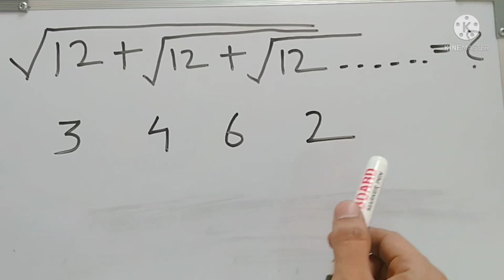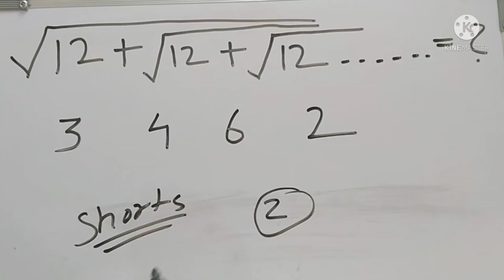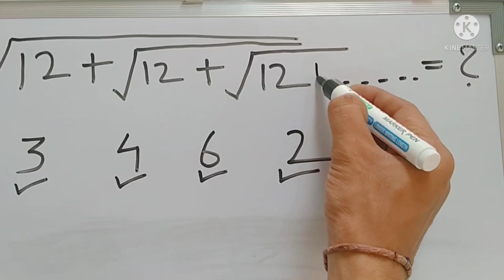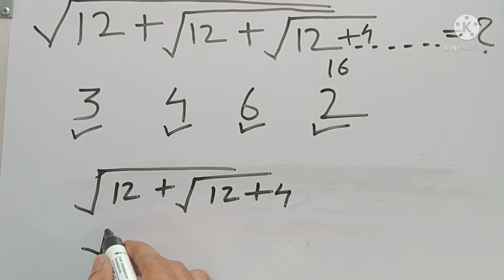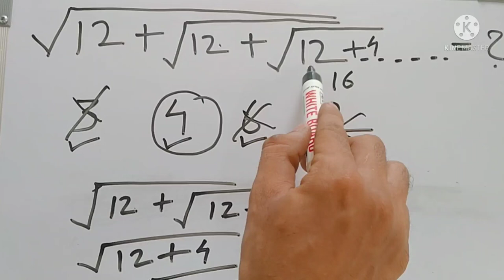वर्ग व वर्गमूळ 2 सेकंदात काढा | PSI Bharti Maths | पोलीस भरतीला वारंवार येणारी गणित